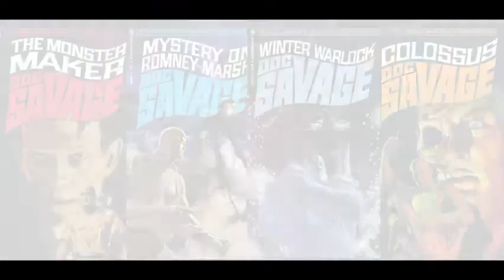N°3 Doc Savage